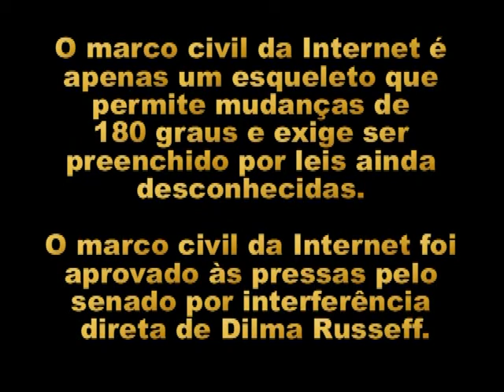CUIDADO COM A CENSURA! CPI DOS CRIMES CIBERNÉTICOS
vídeos originais:
O GOVERNO DIZ QUE QUER NOS PROTEGER, MAS QUEM VAI NOS PROTEGER DELE?
A INFORMAÇÃO LIVRE AMEAÇA OS DÉSPOTAS MAIS QUE SEUS INIMIGO
Projeto proíbe candidatos sem diploma e pode barrar Lula
Michel Temer, segundo o Estadão, “deverá rever os critérios da publicidade online do governo. A medida afetará os blogs alinhados com o atual governo petista que sobrevivem às custas desses recursos oficiais”.
Christiane Amanpour coloca Dilma contra a parede na CNN
O império mundial da burla - Olavo de Carvalho
FRAUDE ELEITORAL À VISTA DE TODOS

Vc acha que deputados estão aptos para decidir sobre o CONTROLE DA INFORMAÇÃO na Internet? Verdades em circulação numa sociedade.são anticorpos que combatem a mentira e a insanidade, por isso mentiras fazem menos danos que a ausência de verdades causada pela CENSURA.